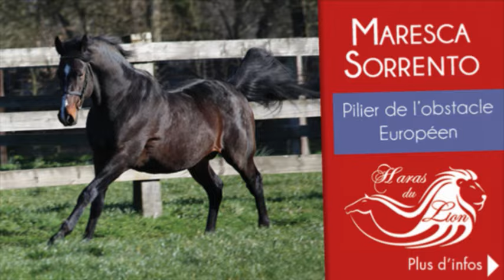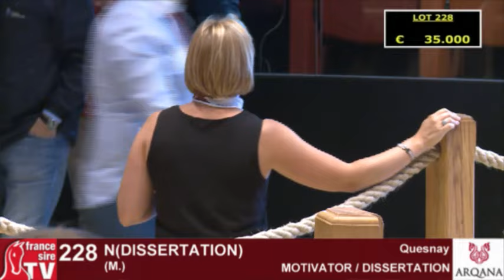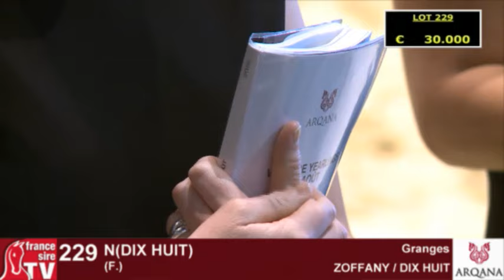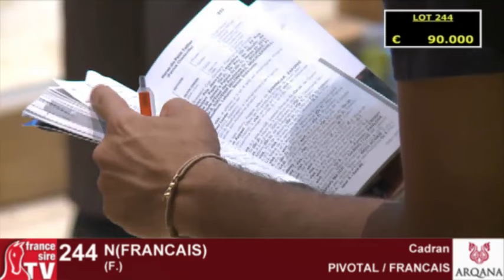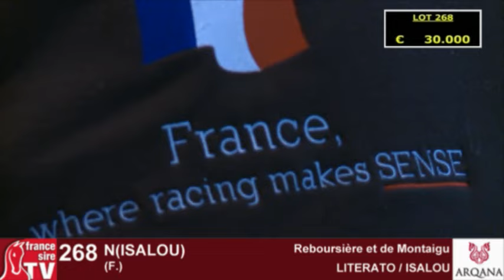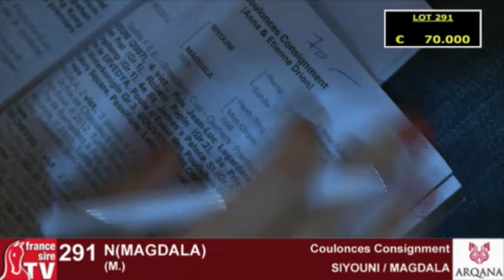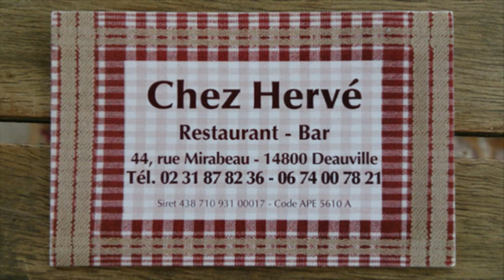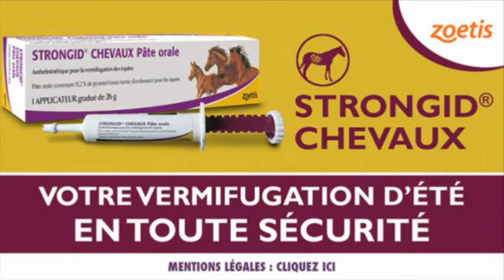ARQANA - Vente d'Août 2015 - REPLAY Day 3 - Lot 189 à 320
ARQANA - Vente d'Août 2015 - REPLAY Day 3 - Lot 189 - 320